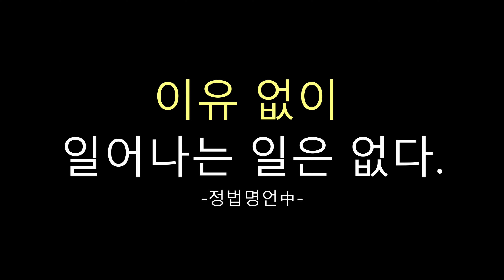쉬운~전복간장조림::Braised Abalone Soy Sauce:일상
만들기 간단하고~
맛도 좋은 전복 간장조림.
제철음식 드시고~ 우리님들 건강하세요.^^
오늘도 해피데이♡

A simple dish made of abalone.
Shall we make it together?

맛있는하루 하루한끼 Korean-food#Abalone cook#전복요리#일상#맛방#간단요리#인혜